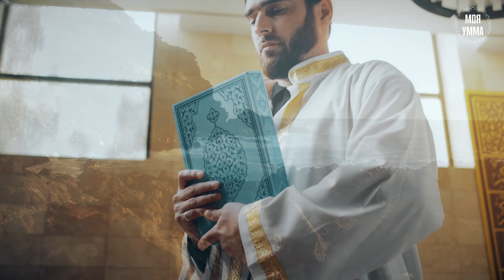Преуспеют верующие, набожные в своих намазах